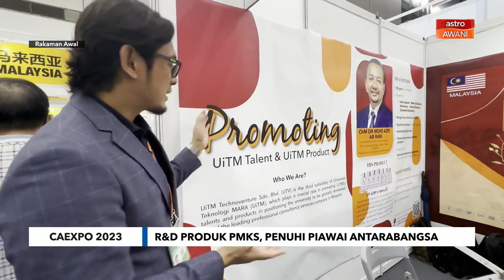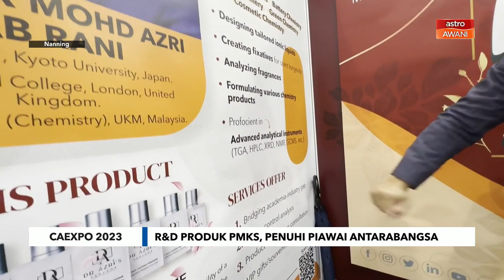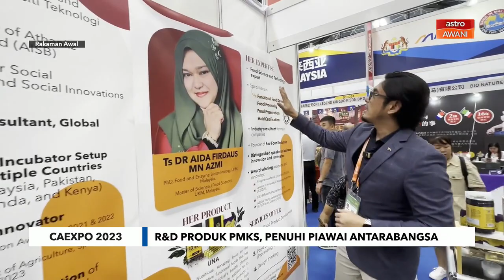Inovasi F&B untuk jayakan eksport produk tempatan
Untuk mengeksport produk ke luar negara, fokus utama adalah mewujudkan tempoh luput yang lebih lama dan selamat untuk pengguna. Justeru apakah inovasi yang tersedia dalam segmen ini? Saksikan temu bual Firdaus Azil bersama UiTM Technoventure Sdn Bhd.